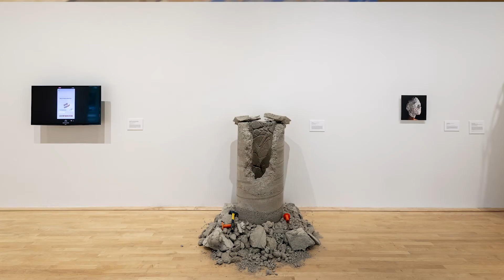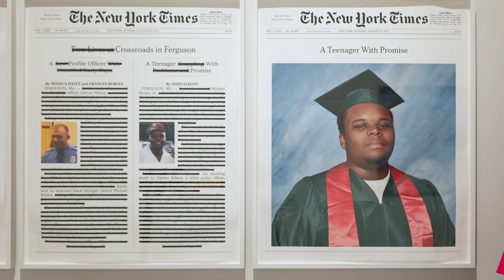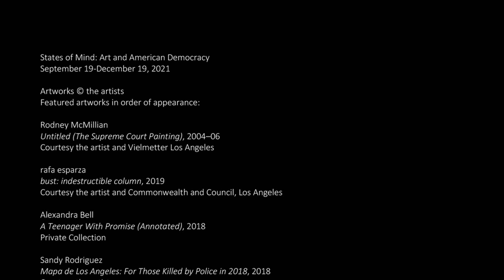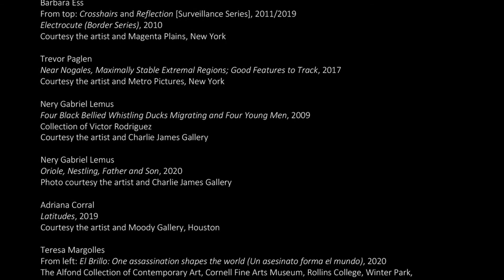Fall 2020: New Art/New Music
Responding to the Moody's fall exhibition "States of Mind: Art and American Democracy," Shepherd School of Music students composed new works which were performed in the gallery.

Featuring:
Joanna McDonald, composer
"A Glimpse" (2019)
Performer: Daniel Cho, violin

Jake Sandridge, composer
"Improvisation with radio feedback"

Auburn Lee, composer
"Untitled" (2018) for fixed media